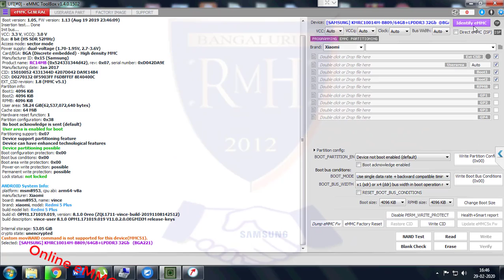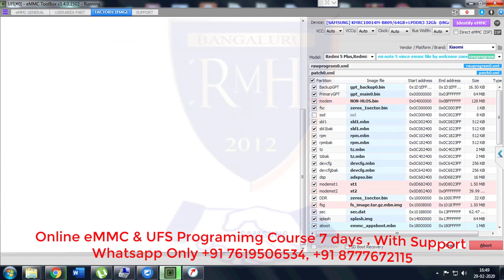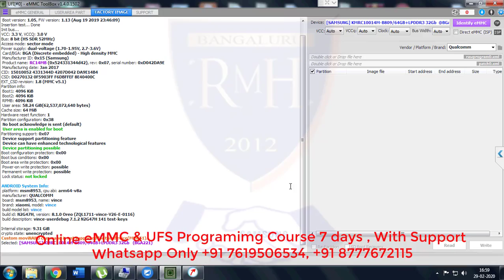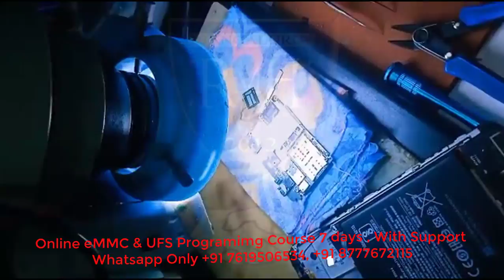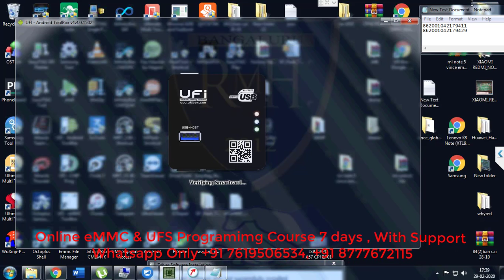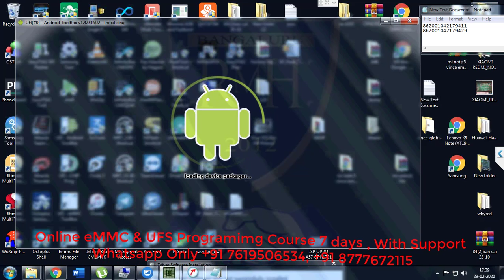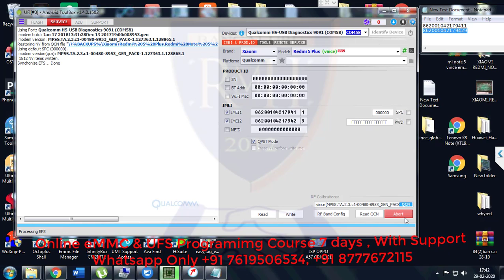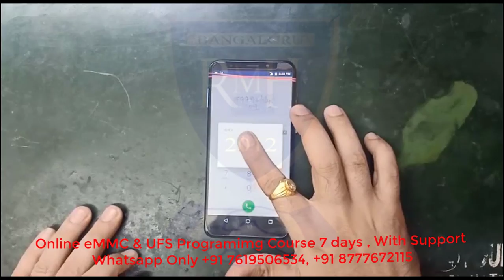Redmi 5 Plus (Vince) Change eMMC Without Change CPU ( Must Watch)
Online eMMC Full course 6 Days Daily 2 hours
UFI / Jtag plus / Jtag old / eMMC Pro / Madusa / Sysco  any Box

Learning Type -  Online / Offline Both Available

Course Fees - 10,000 Rupess ( Fixed )

NEW SERVICE ADDED FOR OUR STUDENT ONLY - CLOUD SERVICE (ALL KIND OF DUMP AND FLASHING FILE , ISP PINOUT AVAILABLE FREE OF COST )|

Support- 1 Months free after Course
Whole life Support Extra 4000 rupees

Support Type = When you fail from everywhere,  then Give Ultraviewer Or Teamviewer Id For live Support
Note = New Letest Model Tested ISP PINOUT/ DUMP file Not free

Must Pay Something ( ONLY Students)
10 Days Class class (offline Course kolkata)

Fees 25,000 including food and Room
EMMC Class ONLY

1. EMMC general knowledge

2. EMMC marketing knowledge

3. Emmc programming

4. Emmc re-programming

5. Emmc Auto programming

6. Unlocking by EMMC

7 Data recovery from MMC

8. Advanced Hardware

9. Emmc fault-finding

10. CPU and power IC fault finding

11. Normal and pasted IC removing tricks without missing balls

12. How to use schematic diagrams

13. How to find out eMMC pinout without removing any eMMC

14. Using Thermal Camera

15. Use professionally  microscope

Without students / Members  we never give Support or Sell any ISP or Dump to Anybody

if you are planning to buy ufi box for working Emmc chip level then you are welcome

Or if you are already by UFI box and don't know how to use Emmc tools and Android tool software then you can join our Online  6 days (2 Hours everyday)

How to work UFI box full information A to Z you will understand in this class

 For more information you can contact with my Whats App number

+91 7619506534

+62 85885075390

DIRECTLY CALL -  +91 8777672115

यदि आप लोग UFI BOX को खरीदना चाहते हैं यह EMMC रिपेयर करने के लिए तो मेरे तरफ से आप लोगों को स्वागत है

यदि आप पहले से ही UFI BOX का इस्तेमाल कर रहे हैं ,लेकिन आपको UFI BOX के टूल बॉक्स के बारे में 100% नॉलेज नहीं है , तो अभी आप लोगों को चिंता करने की कोई जरूरत नहीं

 आप हमारे पास Online +6 days (2 Hours everyday)  की क्लास लेकर यह UFI BOX   का A से लेकर Z तक हर टूल्स का इस्तेमाल कैसे किया जाता है, सभी की जानकारी आपको हाथों-हाथ ऑनलाइन लाइव आकर सिखाए जाएंगे

यदि आपको लगता है कि आपको UFI BOX के बारे में फुल नॉलेज नहीं है तो आप मेरे से अधिक जानकारी के लिए मेरे व्हाट्सएप नंबर पर जरूर राब्ता करें

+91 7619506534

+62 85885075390